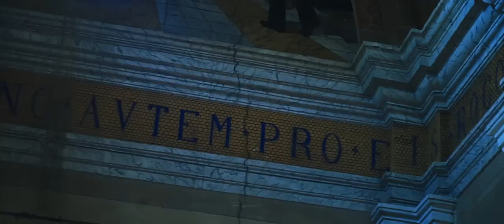Sunbomb - Life Legendado (Ative as legendas)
Sunbomb - Life

Álbum: Evil and Divine (2021)